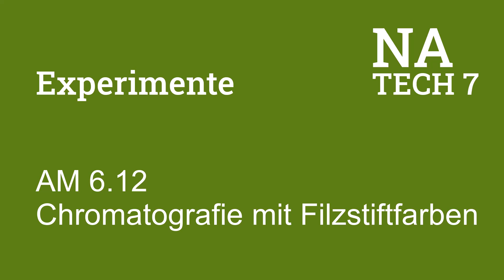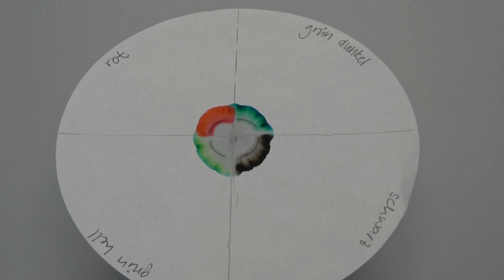NaTech 7 AM 6.12 Chromatografie mit Filzstiftfarben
Mithilfe der Papierchromatografie von wasserlöslichen Filzstiftfarben kann das Prinzip der Chromatografie als Trennungsverfahren von Gemischen illustriert werden. Wichtig ist, dass allfällige Hilfslinien mit Bleistift auf das Filterpapier aufgezeichnet werden.